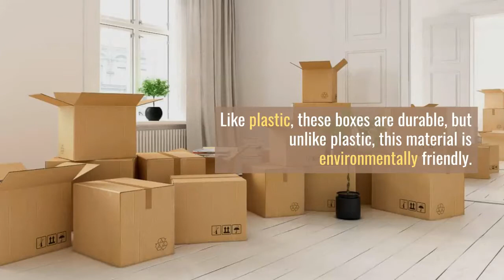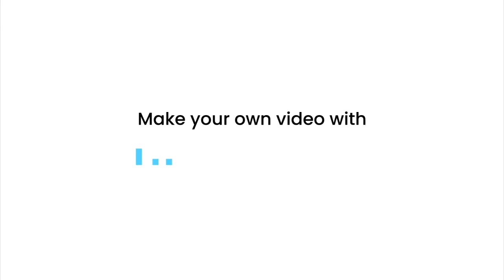Why Should You Replace the Plastic with Cardboard Boxes? | USA | Plus Printers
Custom cardboard boxes info @ Get the most effective custom cardboard boxes solution on the web.

0:00 | Why Should You Replace the Plastic with Cardboard Boxes?
0:36 | Can Safety and Convenience Be Achieved Through the Cardboard Boxes?
0:57 | Can You Fold the Cardboard Packaging?

Cardboard is a packaging material that is durable and lightweight.

They can be simply moved from one place to another. These features made these boxes well established in business.

One thing that made it the most popular is that of its durability and also biodegradable property.

It is an eco-friendly material that can be shaped in any form and design.
It’s cheap and easy on the pocket. Like plastic, these boxes are durable, but unlike plastic, this material is environmentally friendly.

Can Safety and Convenience Be Achieved Through the Cardboard Boxes?

The popularity of packaging cartons in the retail industry is not without reason.

Cardboard is durable, lightweight, and can save the items that are fragile such as glass bottles.

So, these products are easy to secure even more if you put some inserts in it.

Can You Fold the Cardboard Packaging?

One another specialty of cardboard boxes is that you can fold and unfold them any time.

It’s easy to mold, but moreover, you can reassemble them for further products. It’s thanks to them for having such flexibility.

This way, you can transport the huge or smallest products like electronic, household appliances, gadgets, small jewelry products, and even glass decorations.

Get your discount before it’s gone!

We at, Plus Printers offering an effective solution to every printing problem of yours. Based in New York, USA, PlusPrinters has been providing printing services to its customers and is always the best during this business.